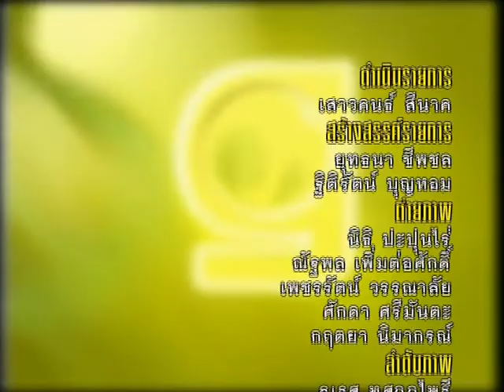รพ.เจ้าพระยา P4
รายการ Insight Variety เทป โรงพยาบาลเจ้าพระยา
สัมภาษณ์ นพ.พงษ์พัฒน์ ปธานวนิช
กรรมการผู้จัดการ โรงพยาบาลเจ้าพระยา

นพ.ทศพร  ม่วงสวย
ศัลยแพทย์ออโทปิดิกซ์ โรงพยาบาลเจ้าพระยา

พญ.อุมาภรณ์  จิตตวัฒนรัตน์
จักษุแพทย์
โรงพยาบาลเจ้าพระยา

ผศ.พญ.อรุณ วงษ์จิราษฎร์
กุมารแพทย์ โรงพยาบาลเด็ก 24 ชม.

นพ.นริศ  ฉันท์เรืองวณิชย์
กุมารแพทย์
โรงพยาบาลเด็ก 24 ชม.

ข้อมูลเพิ่มเติม 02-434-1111